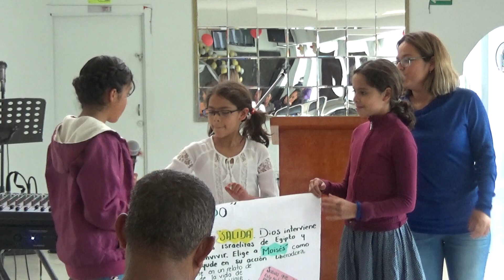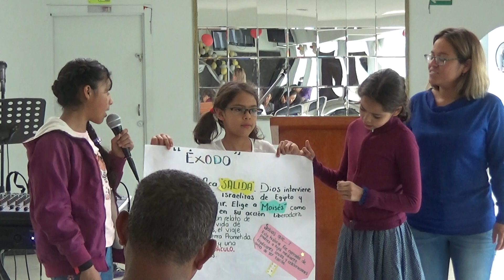Jacinto H 14 de Julio de 2019